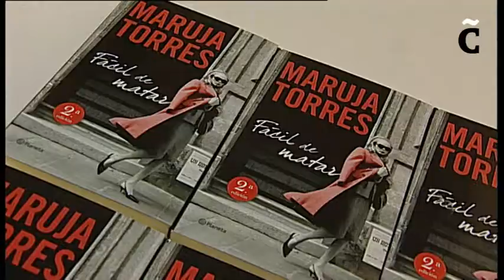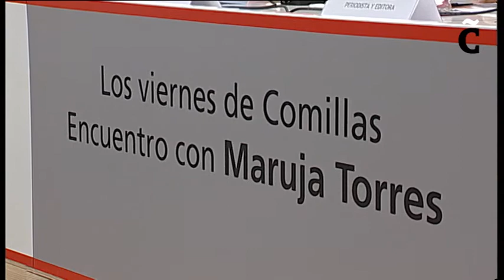Pensar la lengua: Maruja Torres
Escritora, periodista, columnista y guionista de cine, Maruja Torres participó en el ciclo "Pensar la lengua" organizado por la Fundación Comillas. Entre otros muchos temas, con cercanía y gran sentido del humor, habló de su última novela: "Fácil de matar".